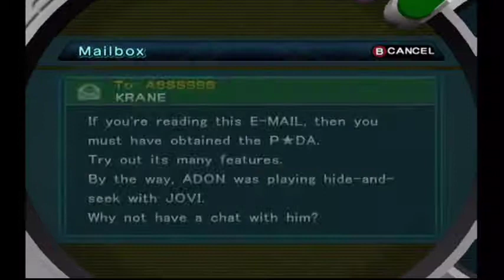Pokemon XD Gale Of Darkness: Episode #1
Today, we are going on a pokemon adventure!